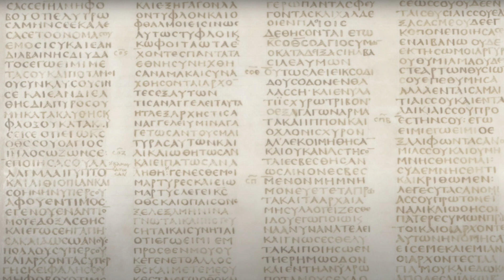«Пока с ними жених, они не постятся» (Мк. 2:19)